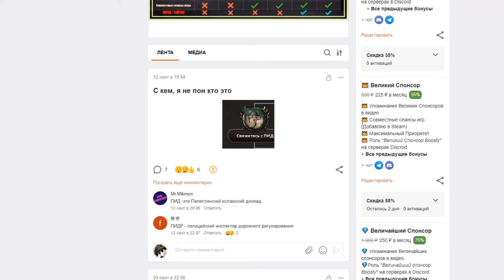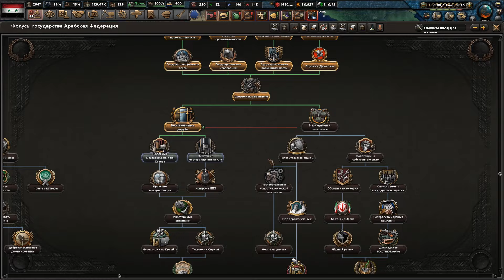ГОРЯЧИЙ СЫН САДДАМА ПОЛУЧИЛ ВЛАСТЬ... И ДЕЛАЕТ ВСЯКОЕ - HOI4: Millennium Dawn - Современный Ирак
Прохождение - монтаж за Ирак в Hearts of Iron 4 с модом Millennium Dawn, который переносит нас в современность. На момент 2000 года Ирак находился под международными санкциями, введенными после войны в Персидском заливе 1991 года. Внутреннее положение страны было сложным: экономика была ослаблена последствиями санкций и войны, инфляция росла, а уровень жизни населения значительно снизился. Режим Саддама Хусейна сохранял власть, опираясь на жесткие репрессивные меры против политической оппозиции и этнических групп, таких как курды и шииты, которые подвергались преследованиям. Внешняя политика Ирака была изолированной, страна находилась в состоянии постоянного напряжения с международным сообществом, особенно с США...